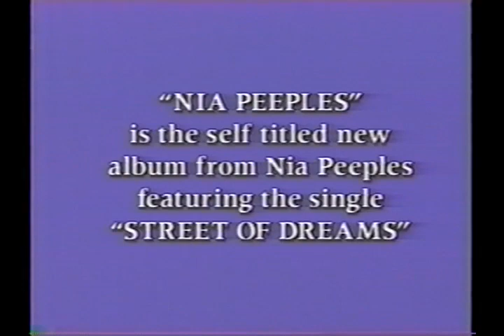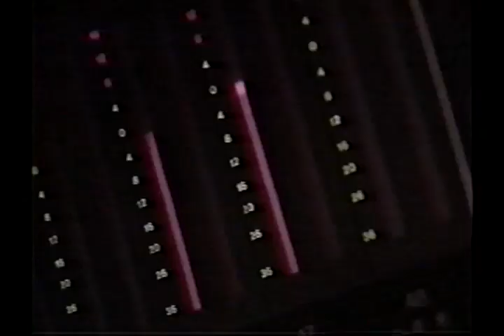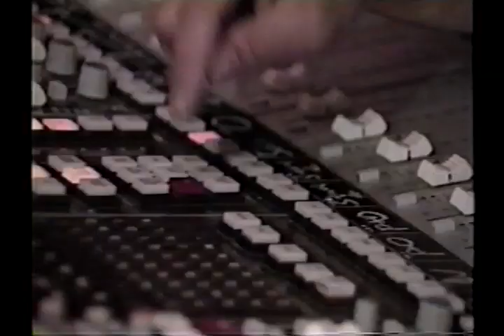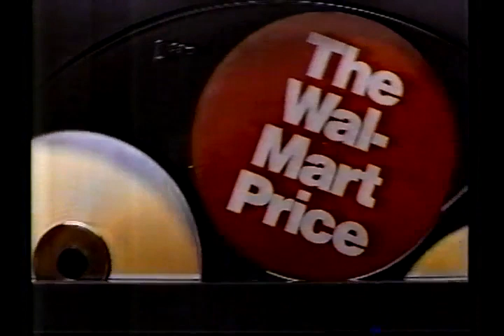Nia Peeples - 2nd Album Videos & TV Appearances - 1992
Nia Peeples Rare TV & Movie appearances. From her 1st TV shows & thruout her career. Many never on youtube.

2nd Album Videos & TV Appearances - 1992
Video Press Kit, Includes the Music Videos:"Street Of Dreams" & "Kissing The Wind."
Walmart Commercial
Video Soul Interview
Arsinio Hall Show: "Faces Of Love"